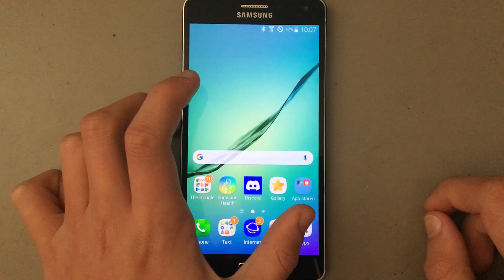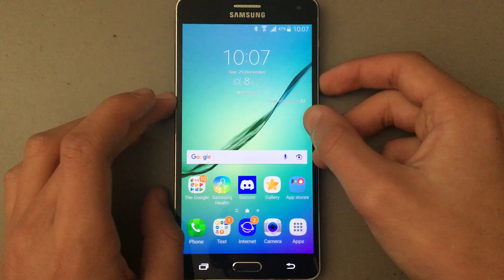Galaxy A7 Duos 2015 startup & shutdown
this is a galaxy a7 duos from 2015 running android 6.0.1
backstory: me and my friends fixed this phone because the battery had expanded to the point where the screen popped off the frame
recorded with Samsung Galaxy Sol 3